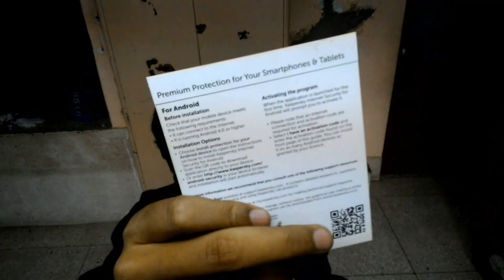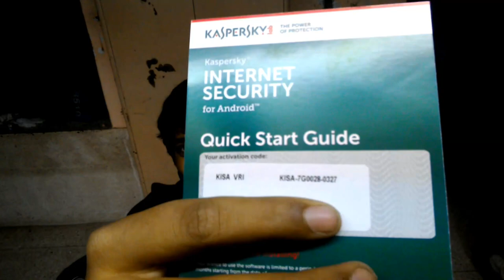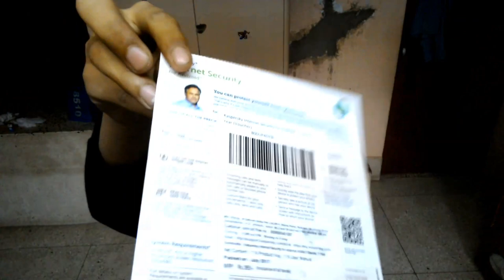What you can buy in 100 ₹ - Kaspersky Mobile Anti-virus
BIG CAMERA MY SMALL TRIPOD MY COMPUTER GEAR - - PROCESSOR - Intel Core i5-4460 Processor 6M Cache, up to 3.40 GHz RAM - Corsair CMZ4GX3M1A1600C9 Vengeance 4GB DDR3 Memory GRAPHICS - Gigabyte AMD Radeon R7 250 2GB DDR3 Graphics Card OS - Microsoft Windows 10 (build 14393), 64-bit HHD - Western Digital AV-GP WD5000AVDS 500GB SATA/300 Software - Internet Explorer 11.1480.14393. Chrome 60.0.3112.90 Firefox Safari Java 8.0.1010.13 Flash 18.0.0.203 DirectX 11.0 .NET 4.6.2 QuickTime Adobe PDF Reader 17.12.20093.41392